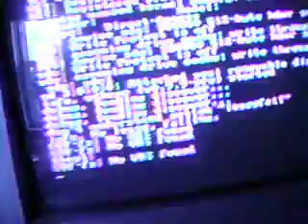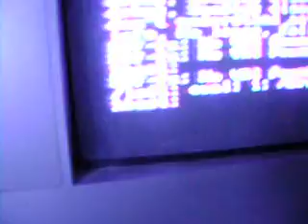ps3 wireless keyboard troubles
i am tring to inastall yellow dog linux to my ps3 , and i needed a usb keyboard so i bought the ps3 wireless keyboard. and when i used it . it woudnt work. HELP.Also visite my two sites.